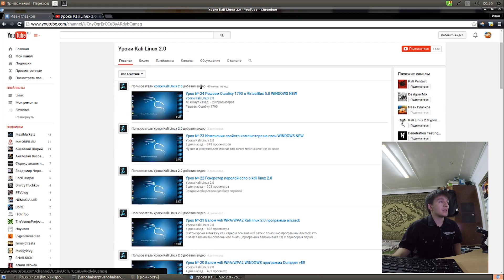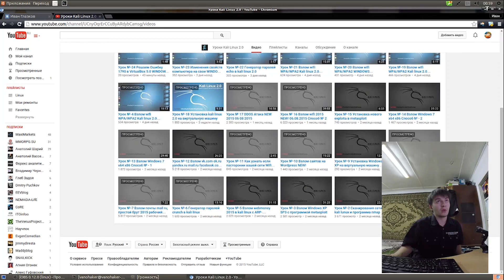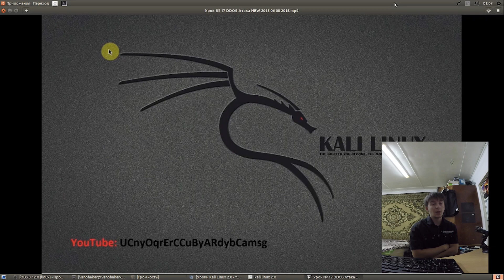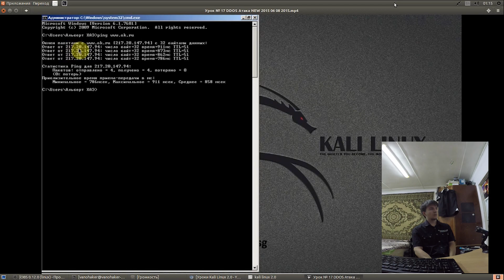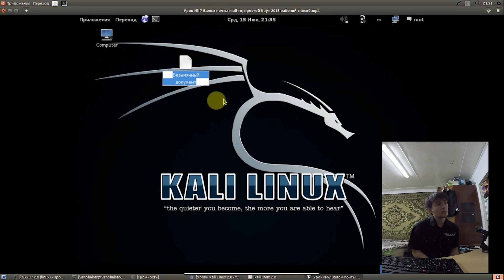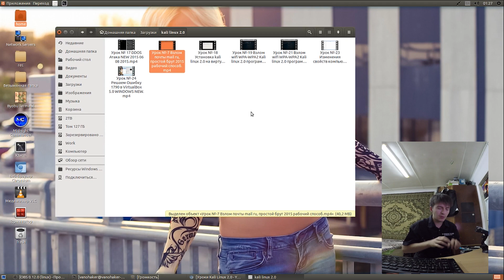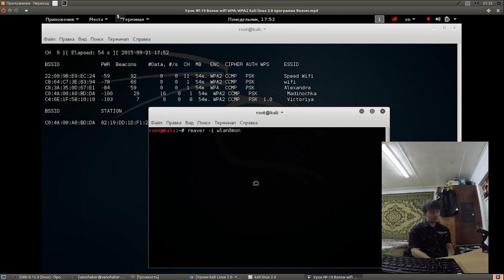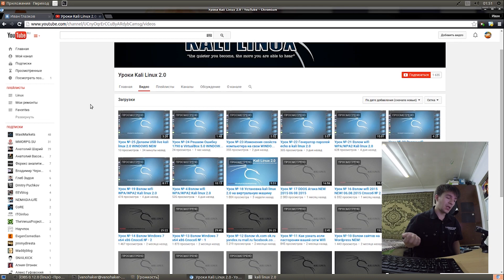Обзор - Канал Уроки Kali Linux 2.0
Получите обзор на самого крутого Узбекистанского хакера всия рунета.

Стрим (Пока что не знаю во сколько и когда но точно буду делать):

Если вам понравилось видео и вы желайте помочь каналу развиться, пожертвуйте на развитие любым удобным для вас способом.
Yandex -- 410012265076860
BTC -- 1Ek2ingsxS3Vv3trodQRzoWb1oqRzZ8nxB